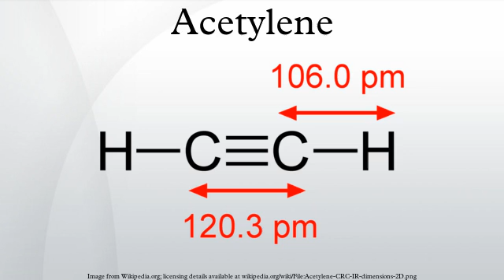Acetylene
Acetylene (systematic name: ethyne) is the chemical compound with the formula C2H2. It is a hydrocarbon and the simplest alkyne. This colorless gas is widely used as a fuel and a chemical building block. It is unstable in pure form and thus is usually handled as a solution. Pure acetylene is odorless, but commercial grades usually have a marked odor due to impurities.
As an alkyne, acetylene is unsaturated because its two carbon atoms are bonded together in a triple bond. The carbon–carbon triple bond places all four atoms in the same straight line, with CCH bond angles of 180°. Since acetylene is a linear symmetrical molecule, it possesses the D∞h point group.